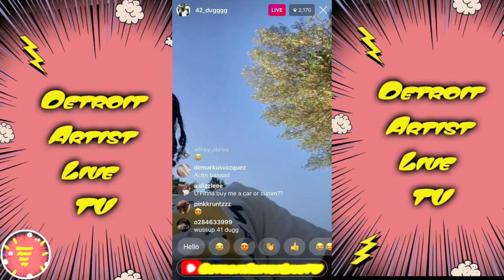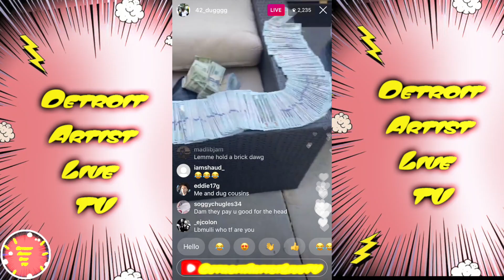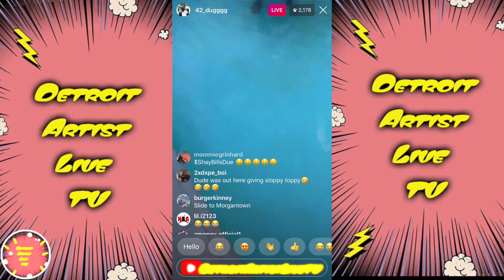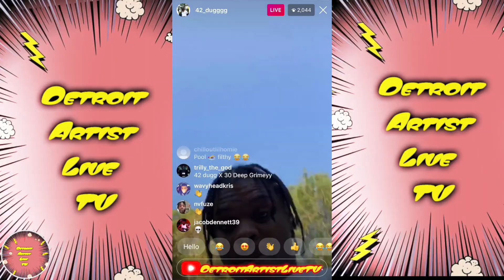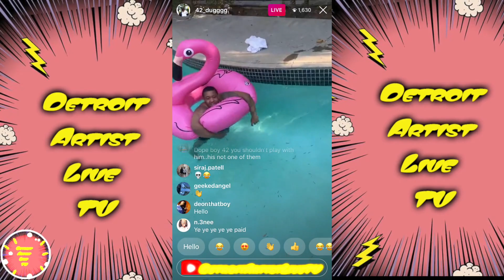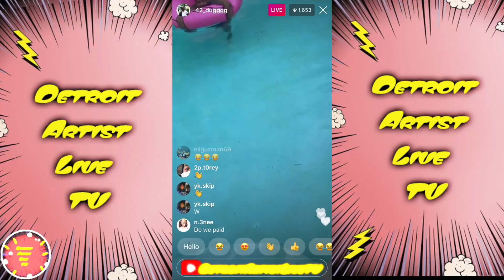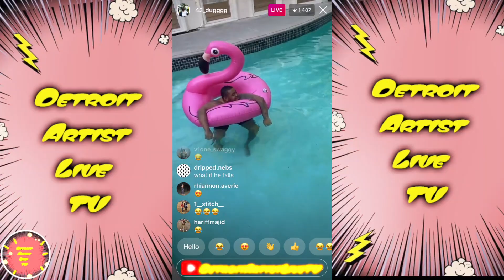42 Dugg Say Pooh Shiesty Challenge Then Flashed All $100 Bills 💸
$AkibeelGadreel

Go Follow 42_Dugggg Instagram